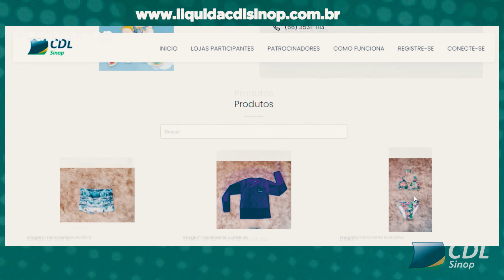VT INFORMATIVO CDL TV 12 DE JULHO DE 2021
Instalações do projeto piloto - Dispositivo Antiqueimdas na região de Sinop
Começa o Liquida CDL Sinop 2021